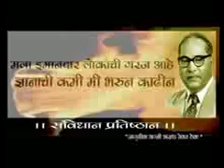सजनी दिखा दे भीम धाम (PANCSHSHIL HD )9219798607 /9045579045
निर्माता व निदेशक--सुखबीर सिंह बौद्ध 141 ,अब्दुल्लापुर मेरठ यू। पी।
      गायक व  कलाकार --हरिराम तूफ़ान उर्फ शेखचिल्ली व पार्टी